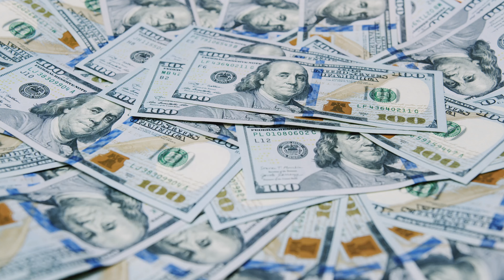Have and to Hold Dating and Premarital Retreat Benefits- Chris A. Matthews, LMFT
📖 Purchase Chris A. Matthews Book, “Finding Your Relationship Fix: The Four Reasons Couples Seek Counseling”:

🎥 Welcome to Relationship Counseling Tools YouTube Channel 📈

My name is Chris A. Matthews, and I am a relationship coach and a licensed marriage and family therapist.

Relationship Counseling Tools is an online resource center designed to repair and improve interpersonal relationships. Our products and services give consumers the tools they need to fix their own relationship problems from the comfort of their computer or device.
I created this channel for those of you who would like to understand the importance of marriage and relationships.

Here are a few of the topics you will find on my channel:
✔️ Common Couples Exchanges
✔️ Who Should You Seek for Counselling
✔️ Ways to Make a Woman Feel Secure
✔️ Why Men Cheat
✔️ Couples Therapy Seven-Step Assessment

I share with you my own experiences in my marriage and how I got to be a relationship coach and a licensed marriage and family, therapist.
I have a book out called:
➡️ Finding Your Relationship Fix: The Four Reasons Couples Seek Counseling

The services I offer are:
✔️ Couples Therapy
✔️ Individual Therapy
✔️ Family Therapy